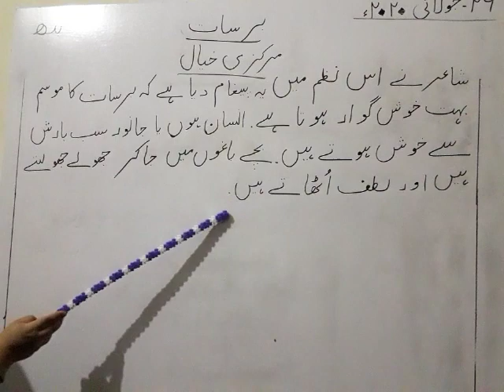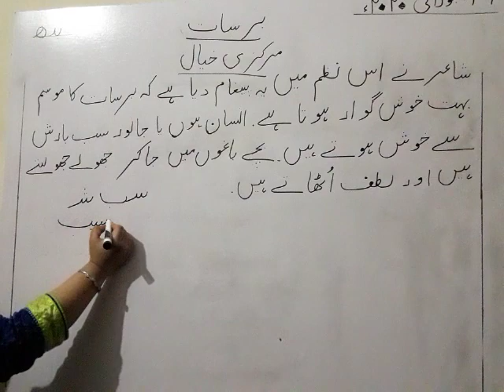Urdu board text book Pakistan | Barsat nazam | exercise explanation